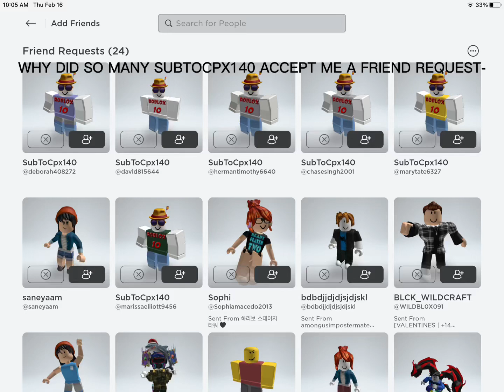Roblox friends pt 1